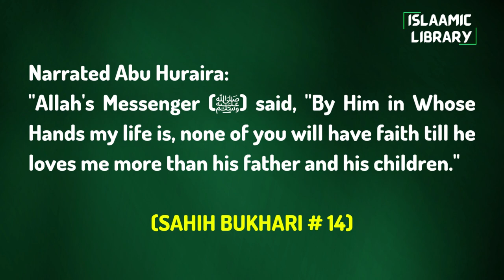Surah Baqarah Ayah 108-110 Tafseer in English by Dr. Israr Ahmed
Narrated Abu Huraira:
"Allah's Messenger (ﷺ) said, "By Him in Whose Hands my life is, none of you will have faith till he loves me more than his father and his children."